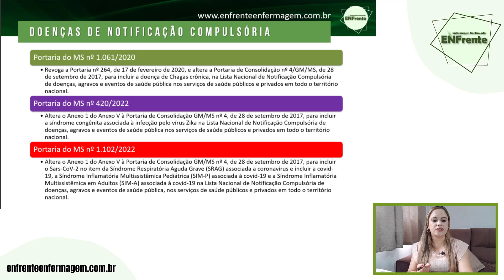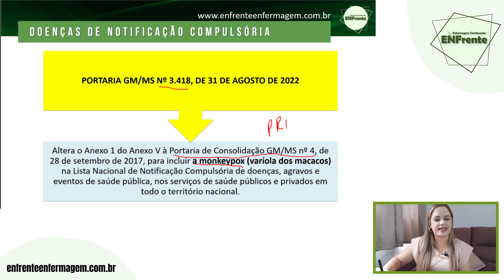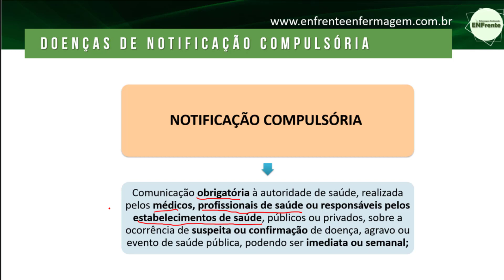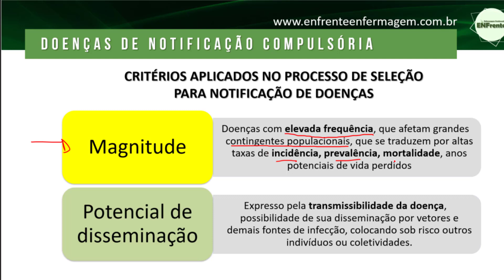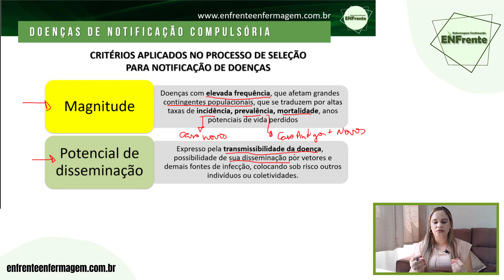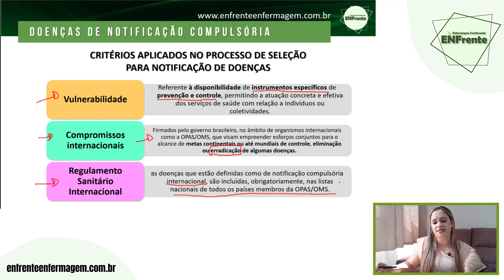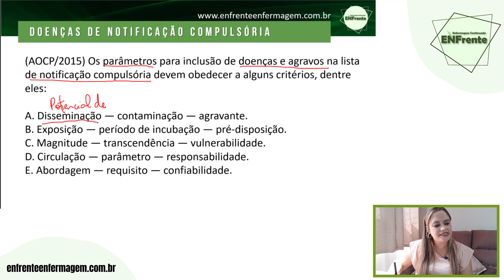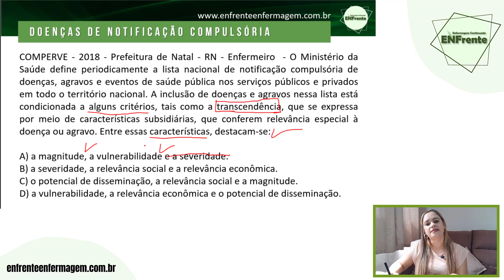DOENÇAS DE NOTIFICAÇÃO COMPULSÓRIA (Parte 1) - Profª Juliana Mello